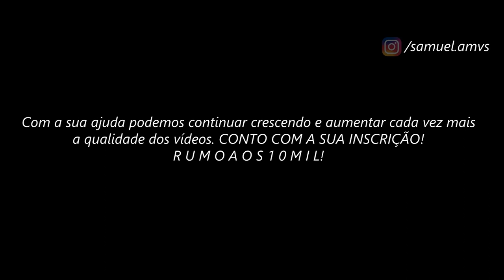Kagaho de Benu // ＡＭＶ - Stronger ᴴᴰ ⁶⁰ᶠᵖˢ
Tags Extras:

Kagaho de Benu Vs Dohko de Libra FULL FIGHT
Kagaho de Benu Vs Dohko de Libra LEGENDADO
Kagaho de Benu Vs Dohko de Libra AMV
Kagaho de Benu Vs Hasgard de Touro
Kagaho de Benu Vs Hasgard de Touro FULL FIGHT
Kagaho de Benu Vs Hasgard de Touro LEGENDADO
Kagaho de Benu Vs Hasgard de Touro AMV
The Lost Canvas
The Lost Canvas AMV
The Phantoms - Stronger (feat Black Violin)